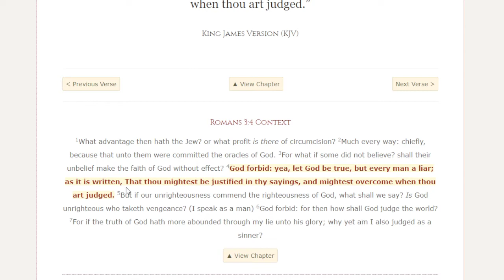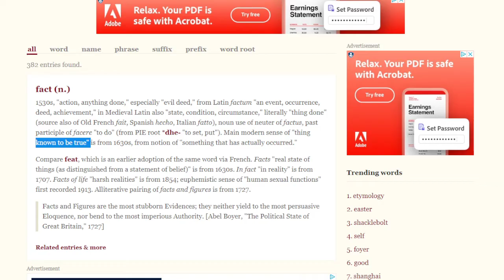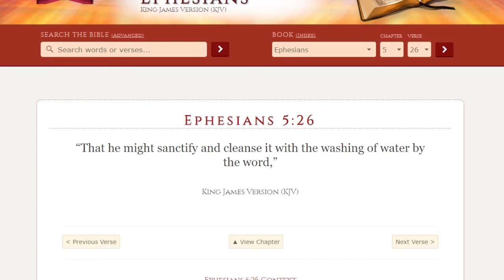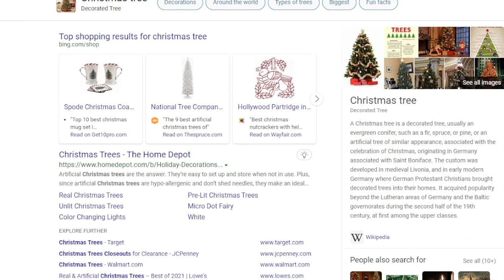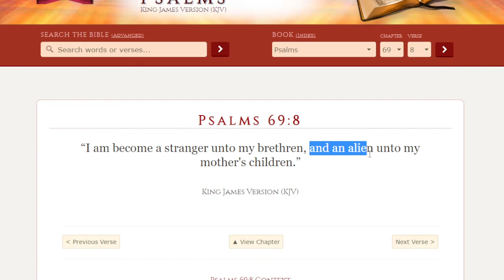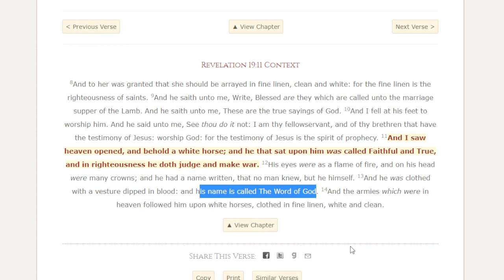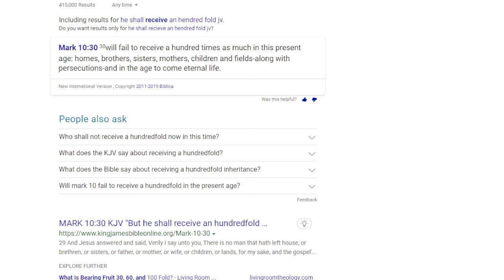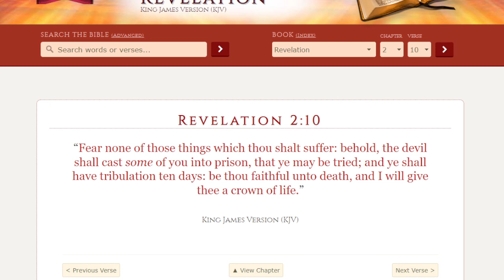Facts Over Family